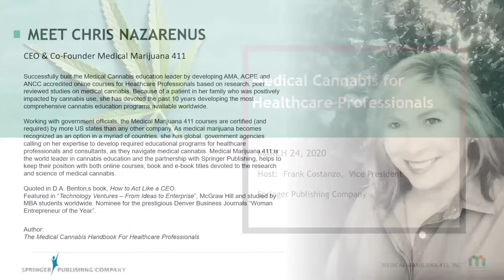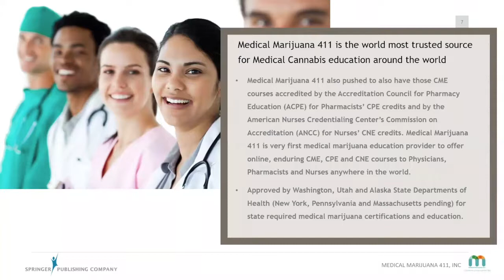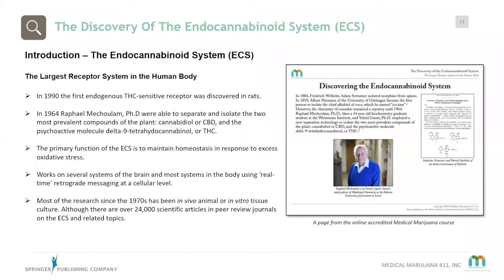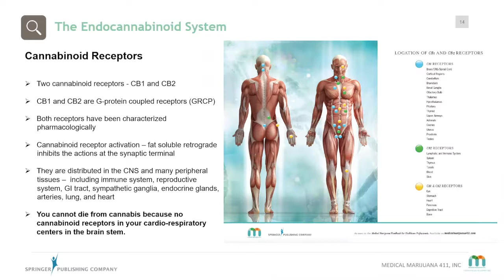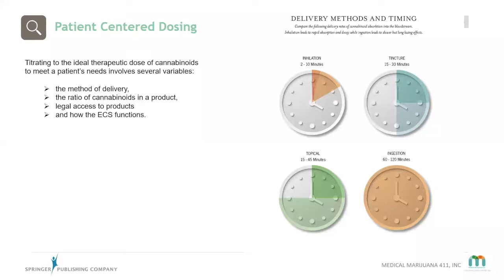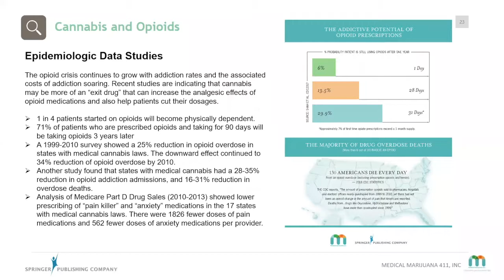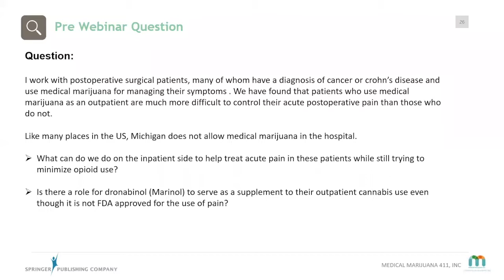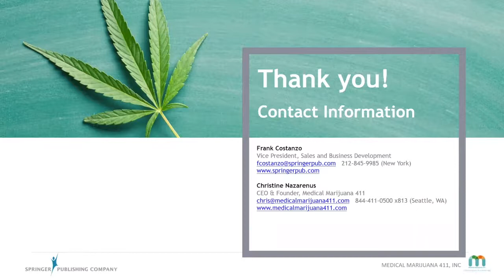Medical Cannabis for Healthcare Professionals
Webinar Topics will Include:
• Cannabis synergistic effects at mu-opioid receptors
• Cannabis effects on pain perception via endocannabinoid system receptors
• Cannabis therapeutic effects on opioid craving and withdrawal
• Cannabis effects on addictive behaviors
• Cannabis therapeutic effects on opioid-induced mood disorders
• Epidemiologic and research studies on pain, opioids and cannabis
• Cannabis-use disorder compared to Opioid dependency